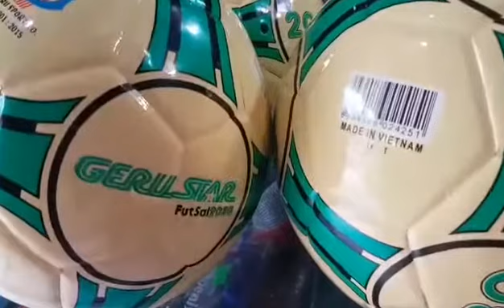quả bóng đá gerustar futsal 2030, 250k 1quả(màu vàng xanh lá), hàng chính hãng gerustar, futsal 2030